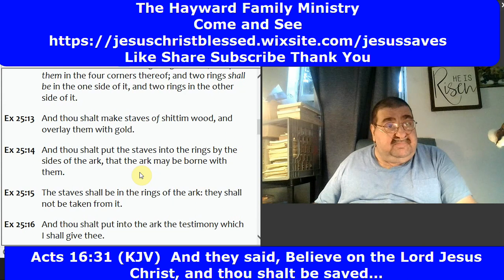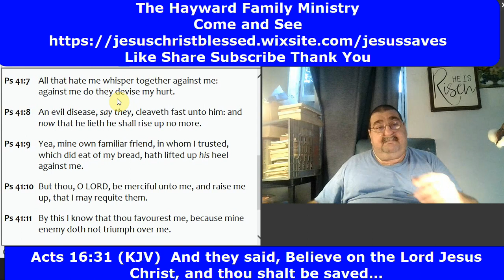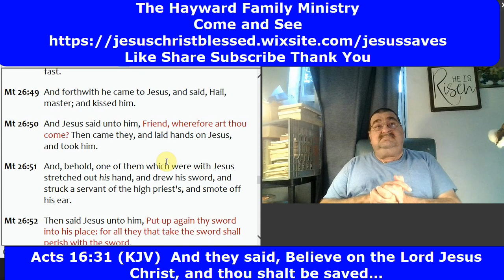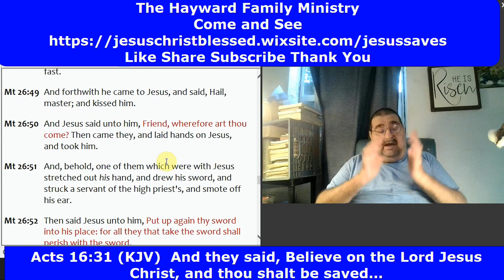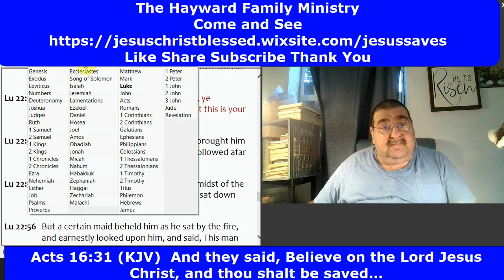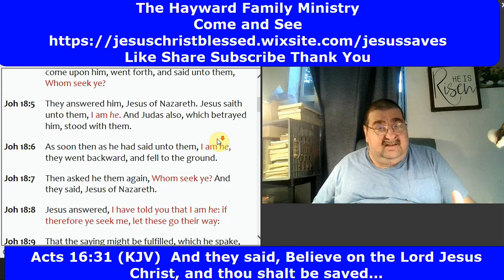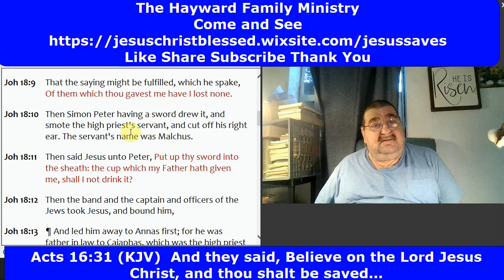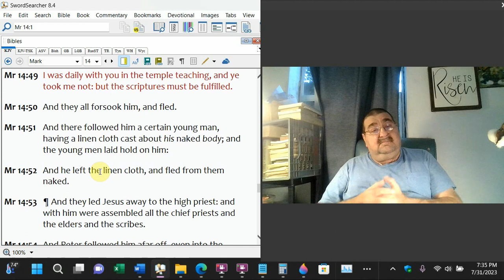The Kiss and The Sword Mark 14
Dr. Styly W Hayward July 31, 2023

To betray Jesus, Judas shows up with the chief priests' troops. To identify Jesus, use the infamous Judas kiss. Peter then emerges with a sword.